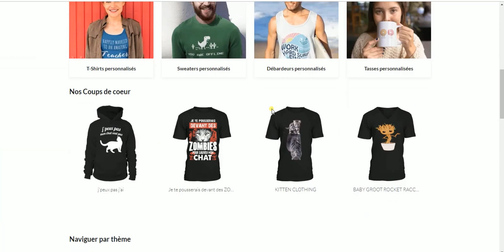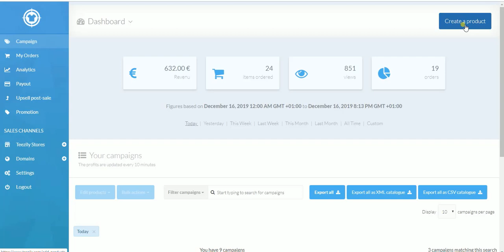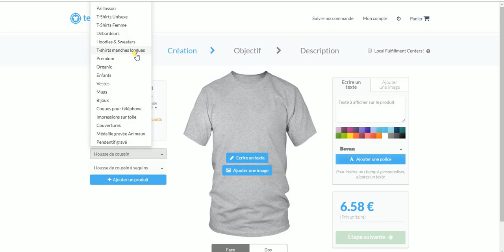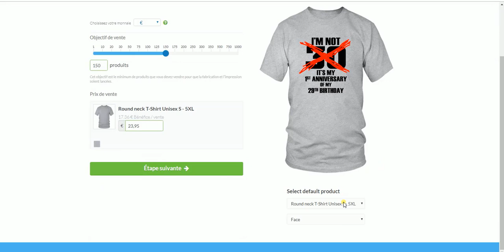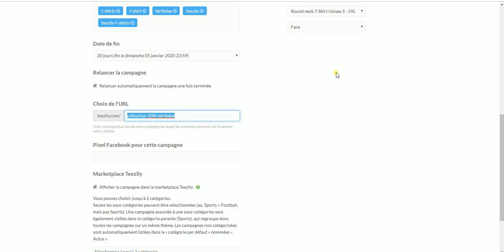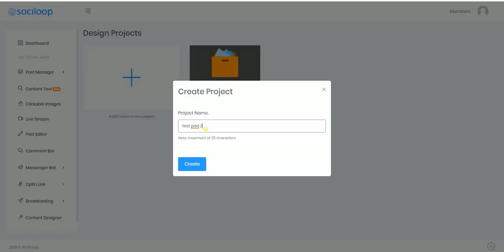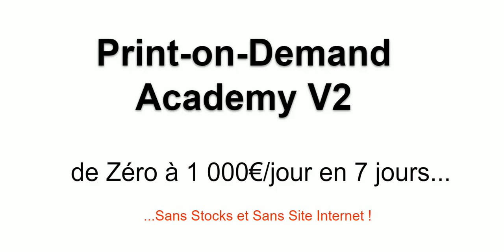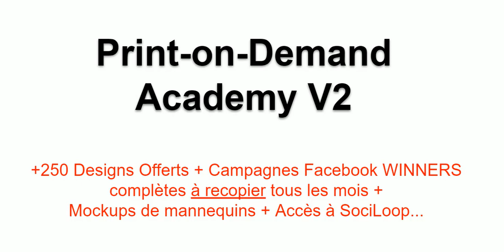PRINT-ON-DEMAND avec Teezily en moins de 30 minutes ! (TUTORIEL 2020 )